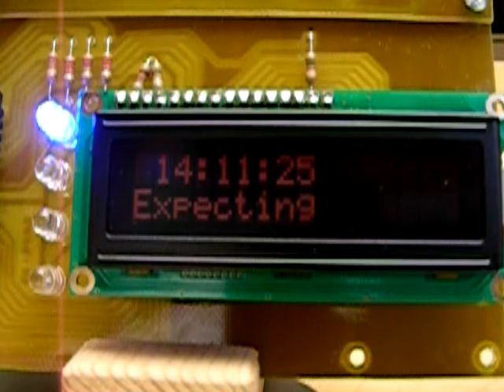Clock Device Closeup Demo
This is a demo of the desk clock device thing that I've been working on.  It uses OpenSoundControl (OSC) messages sent over serial to interact with a computer.  The LEDs are being controlled by a perl script sending OSC messages to the device that randomly turns them on and off (just as a demo).  The backlight is turned off and on via a command line script that sends an OSC message to the device.  What can't be seen are the 8 buttons just above the LCD which can be used to play/pause and skip to the next or pervious song on the xmms2 media player running on the computer.  The current playing song is displayed on the LCD below the time.